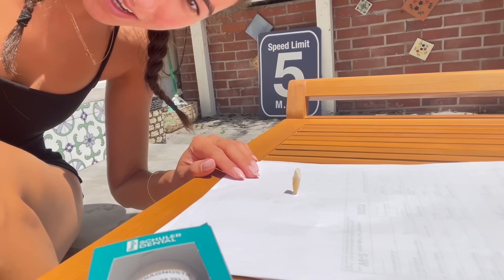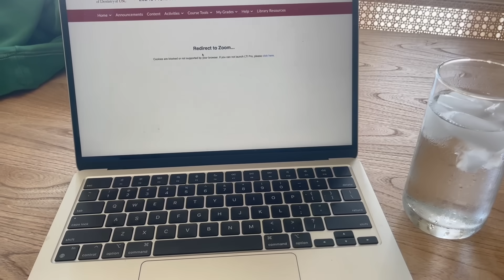first week of dental school!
new chapter!